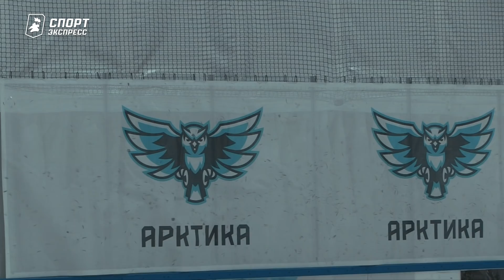Игроки НХЛ на предсезонке. Специальный репортаж Алексея Шевченко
Бокс Владимира Ткачева и Максима Шалунова, планы Дамира Жафярова, и арена, которой руководит Михаил Фисенко.